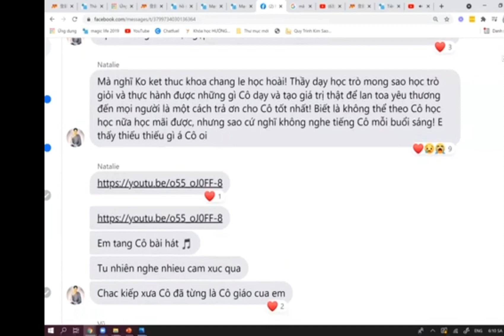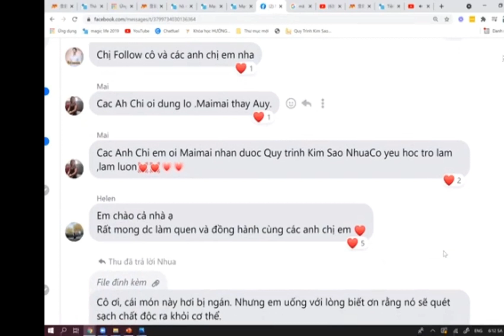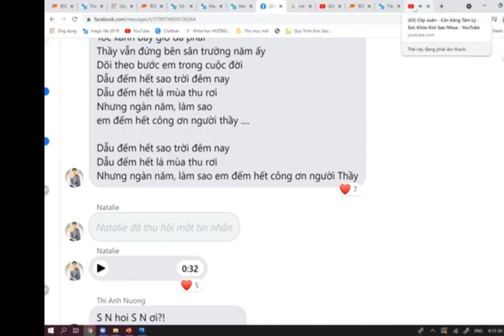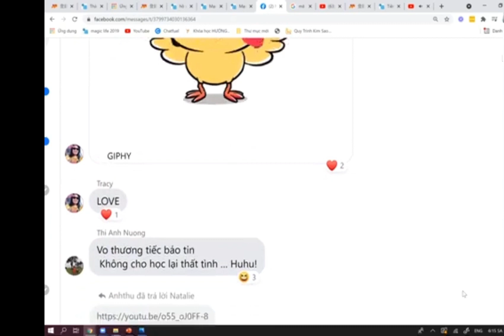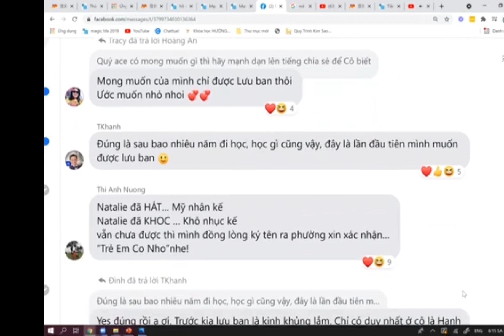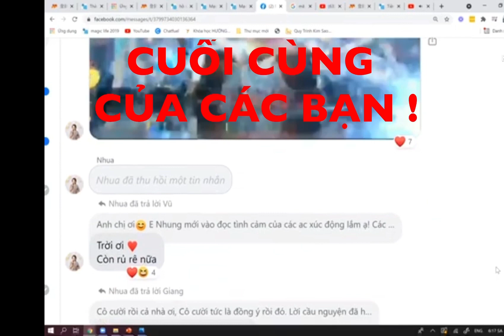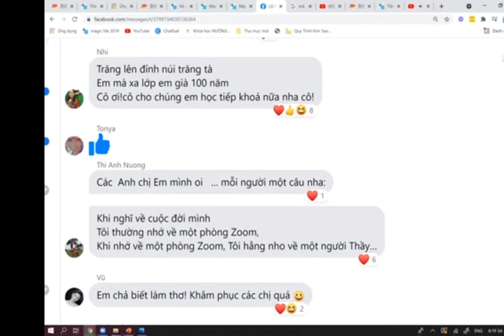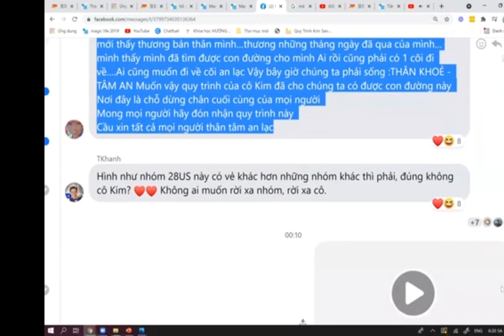CHỊ EM KIỀU BÀO/DOANH NHÂN...KHÔNG MUỐN RỜI KHOÁ(CHÂU MỸ) TẬN HƯỞNG QUY TRÌNH KIM SAO NHUA